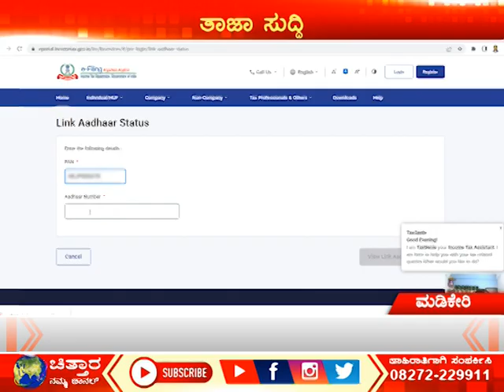ಪ್ಯಾನ್ ಕಾರ್ಡ್ಗೆ ಆಧಾರ್ ಲಿಂಕ್ ಮಾಡಿಲ್ವಾ?